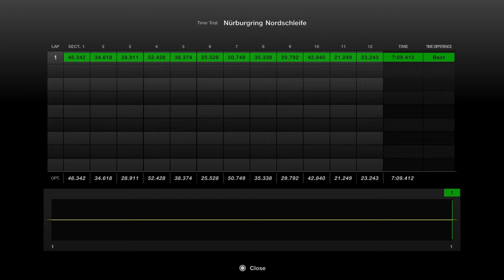Taking on the Nurburgring with.....Lamborghini Gallardo LP560-4 '08. (Gran Turismo 7)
Now to cover the second supercar featured from the update 1.49 patch and this one is another returnee from the PS3 era GTs.

This is the Lamborghini Gallardo LP560-4 '08. First featured in Gran Turismo 5 then in Gran Turismo 6 then it didn't return in GT Sport and now its back here in GT7. I must say I'm glad they brought this Gallardo back because its becoming rare to have a racing game featuring a normal Gallardo as games like FH5 and Motorfest for instance they only have the Superleggera spec Gallardo.

Car felt heavy on the corners but luckily this being a 4WD drive car meant I can throw this Gallardo around corners without worry about sliding and such. Had a nice run overall.

You can buy this car for 260,000 credits via the Brand Central or if its in rotation, there is also the Used Car Dealer.

Settings used:
Tires - Sports Mediums
Assists - All off except ABS

Time: 7:09.412

Timestamps
0:00 - Brand Central
1:15 - Car Index and description
2:19 - The run